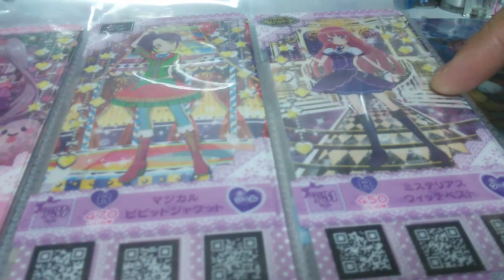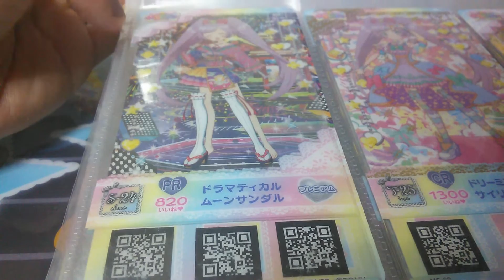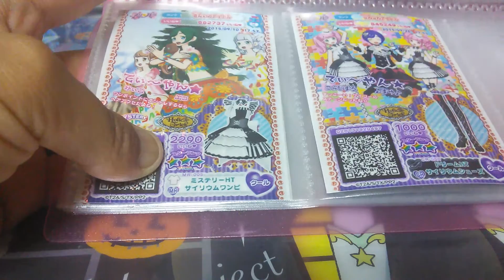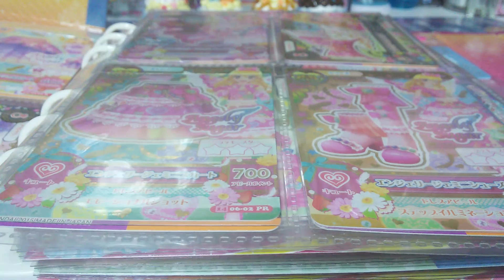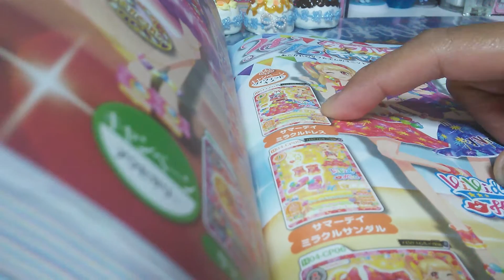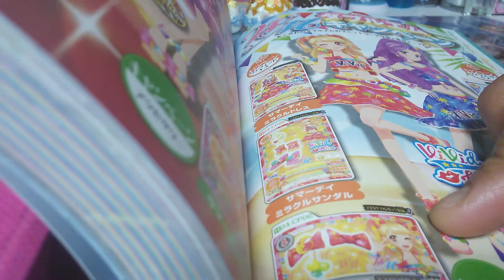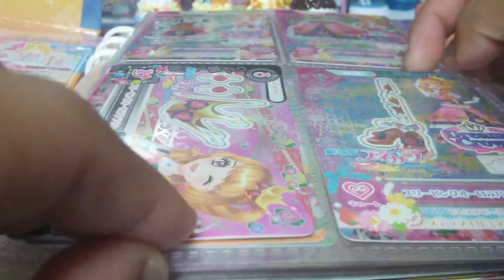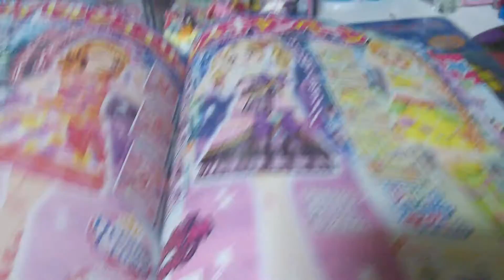【リクエストに答えます♡】プリパラとアイカツの好きなコーデ、語ります♡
リクエストにお答えしまして、プリパラとアイカツの好きなコーデを雑談？でご紹介致します(*- -)(*_ _)ﾍﾟｺﾘ
ダミ声になり、お聞き苦しいかもしれませんが、最後までご視聴いただけたら、嬉しいです🎵